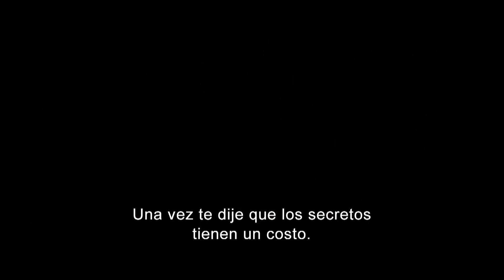El Sorprendente Hombre-Araña 2: La Amenaza de Electro - Tráiler oficial final